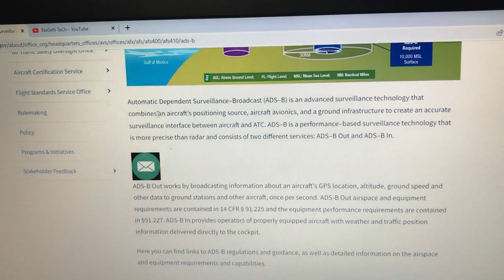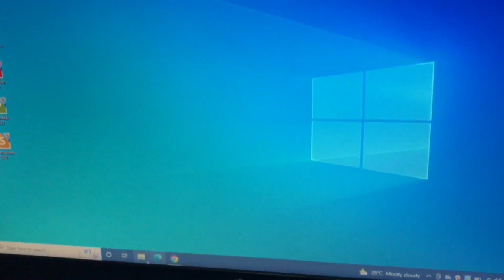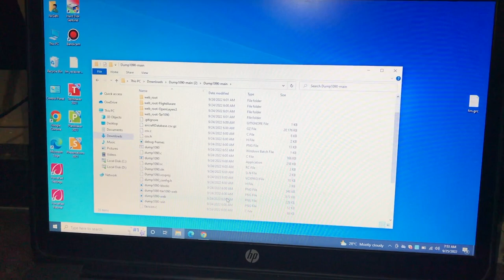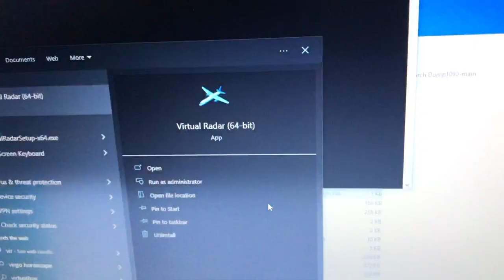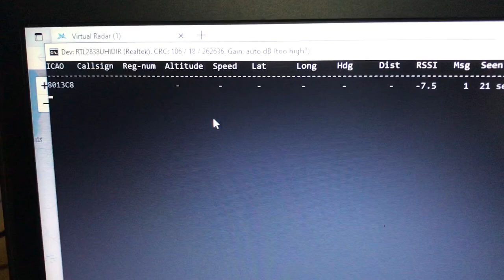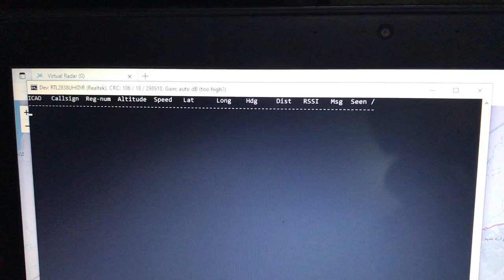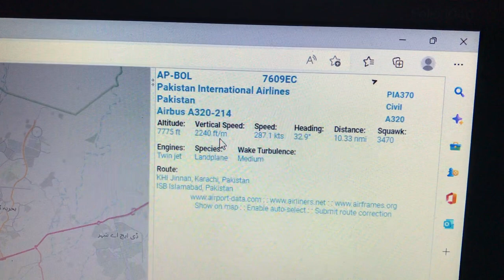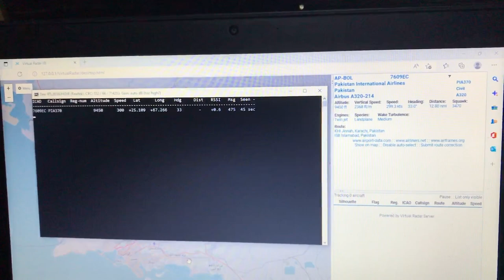How to Track Aircraft Using Software Defined Radio in Real-Time...!!!!!!